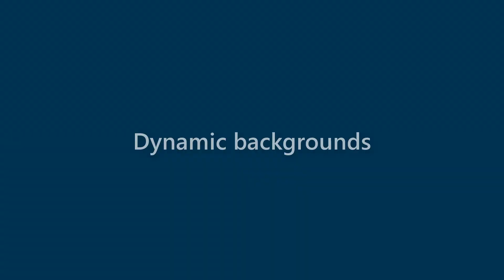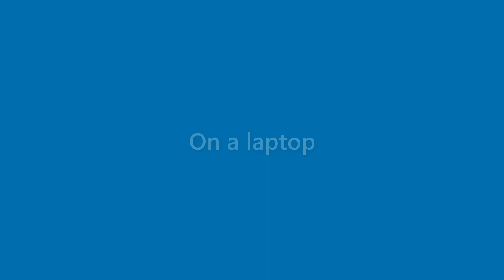Jase Phillips - appearance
Name Look - Jase Phillips - appearance. In this video we present "Jase Phillips" name look and feel in various scenarios.
This video will cover:
How does "Jase Phillips" look as a personal letterhead?
How does "Jase Phillips" look on a business card?
How does "Jase Phillips" look on a computer/laptop screen?
How does "Jase Phillips" look with different background colors?
How does "Jase Phillips" look with various fonts?